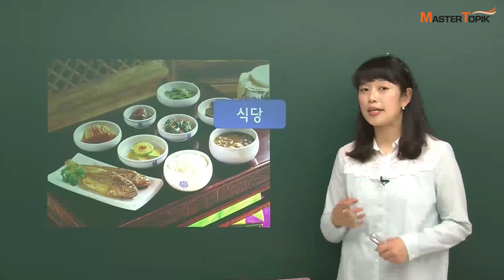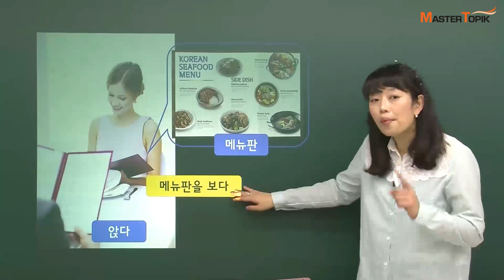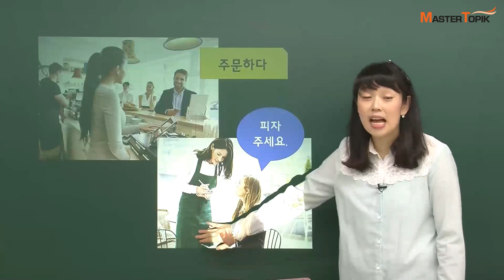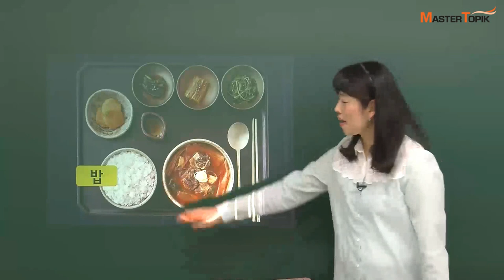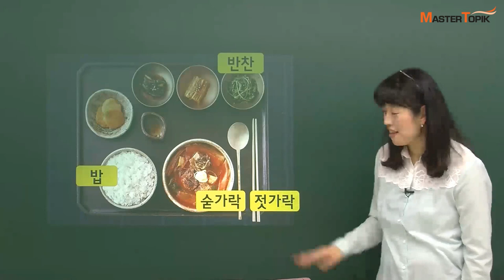[MasterTOPIK] 초급 어휘 강의_식당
봄바람처럼 나타난 여러분의 한국어 학습 친구 MasterTOPIK입니다 :)

오늘은 MasterTOIPIK 김미숙 선생님과 함께 식당에서 사용하는 어휘를 배울 거랍니다!
1)  메뉴판을 "고르다."
2) 식당에 가서 "주문하다."
3) "반찬" 더 주세요.

1)2)3)과 같은 식당에서 사용하는 어휘를 김미숙 선생님과 함께 배워볼게요~!

"음식이 나왔어요."
"식당에서 뛰어다니면 안 돼요."

영상을 클릭하면 김미숙 선생님과 함께 다양한 문장을 연습해 볼 수 있어요 :)
김미숙 선생님의 강의를 학습하고 싶으시면 여기로 가보세요:)